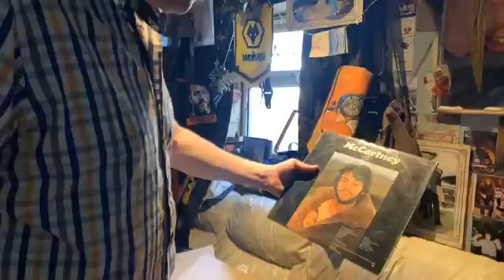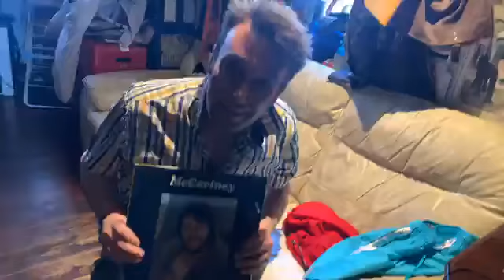Shorts have arrived thankyou Donna